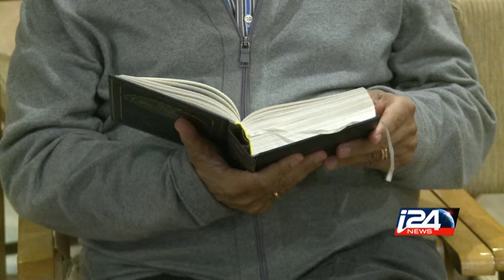In effort to right 'historic mistake' Spain approves passports for descendants of expelled Jews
In effort to right 'historic mistake' Spain approves passports for descendants of expelled Jews i24news is an international 24-hour news and current affairs television channel based in Jaffa Port.